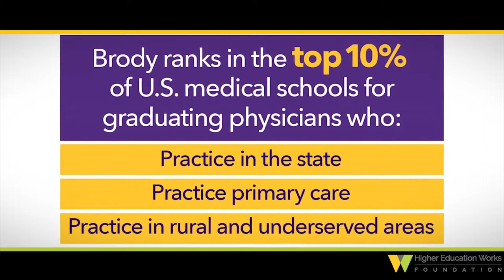ECU Wanted New Home for Brody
The Brody School of Medicine at East Carolina University – among the best in the nation at producing family physicians who remain in state to practice – desperately needs to replace its 40-year-old building.